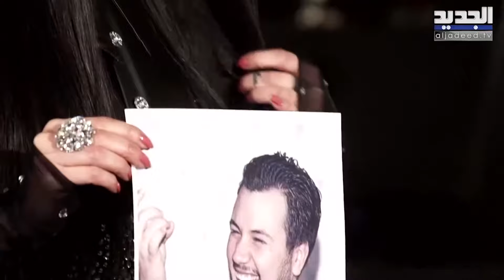تمام بليق يواجه ليال عبود بإبنها من طليقها لأول مرة على الهواء! شاهدوا ماذا حصل بينهما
تابعوا في هذا التقرير المرفق مقتطفات من اطلالة الفنانة اللبنانية ليال عبود مع الاعلامي اللبناني تمام بليق ضمن برنامجه "مع تمام" الذي يعرض عبر شاشة الجديد ومفاجأت تمام لها بإبنها الوحيد من طليقها.